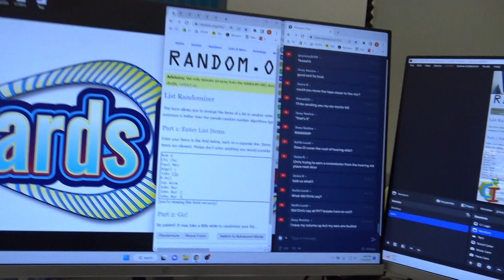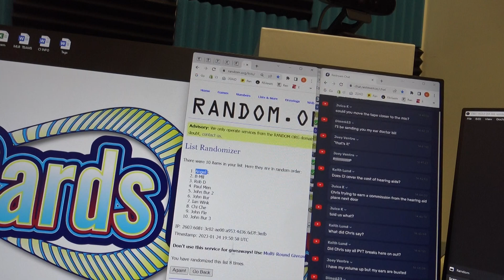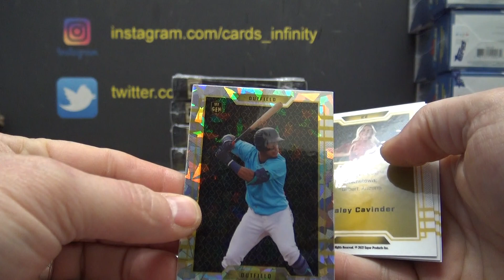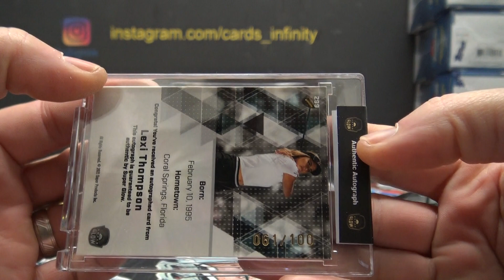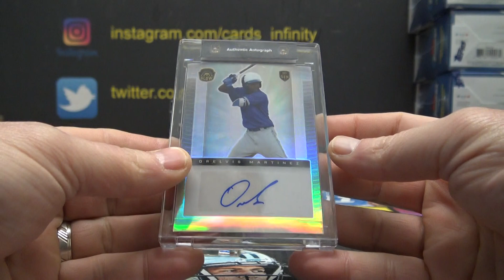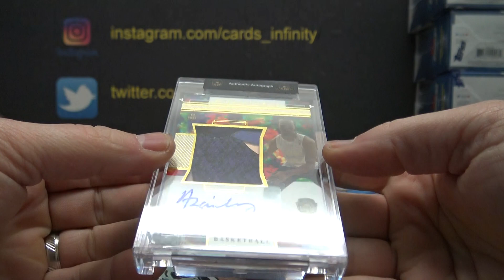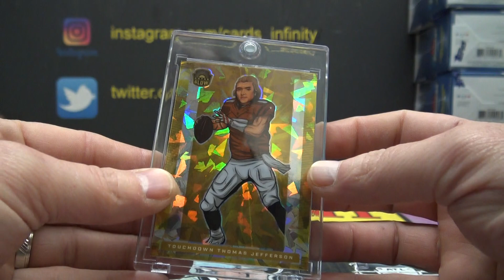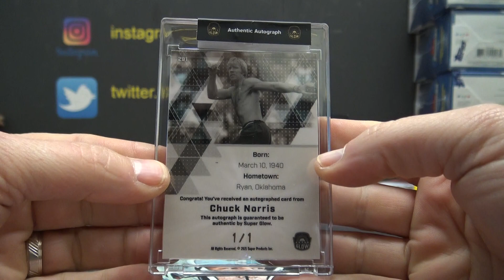2022 Super Glow One Time Series 2 Edition 6 Box Case Break